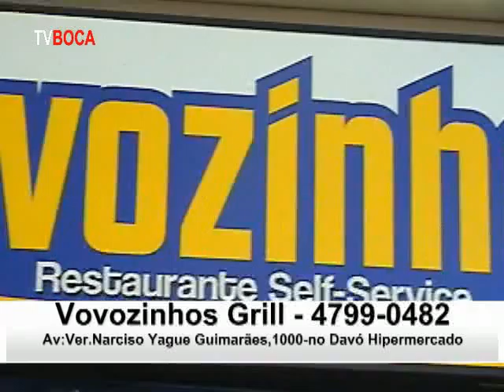Tv Boca Entrevista Márcio Hosoi 7